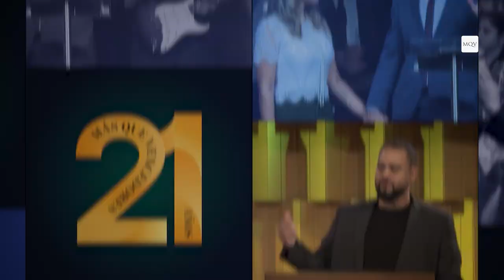Predica del Pastor Federico Almada - No seamos impenitentes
Ser impenitente significa que una persona se mantiene firme en su comportamiento, actitud o intenciones, a pesar de castigos, advertencias o consejos. Hoy Dios quiere hablarte a través de esta mensaje. ¡No te lo pierdas!

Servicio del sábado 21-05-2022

➡️ Seguinos en todas nuestras plataformas.